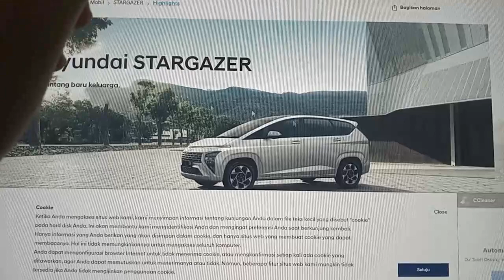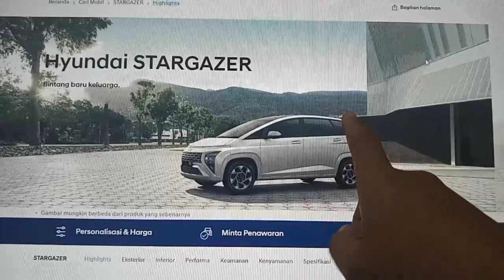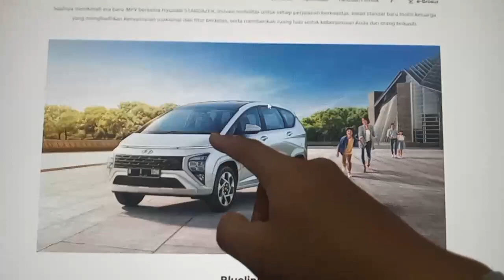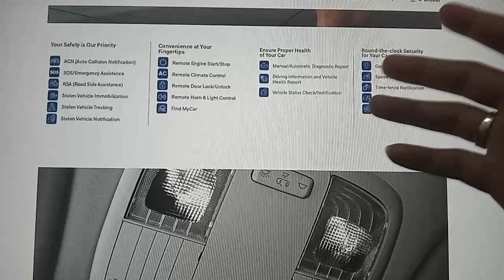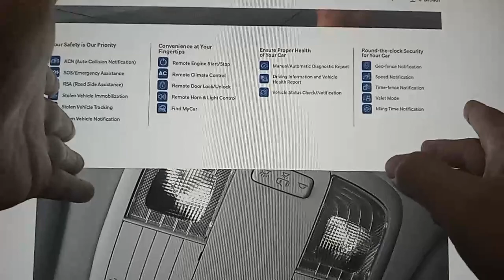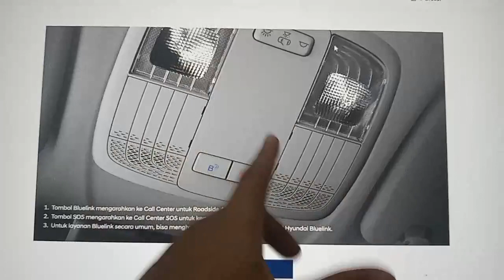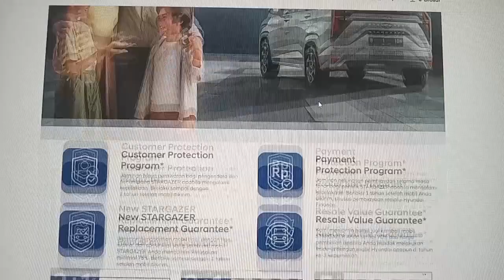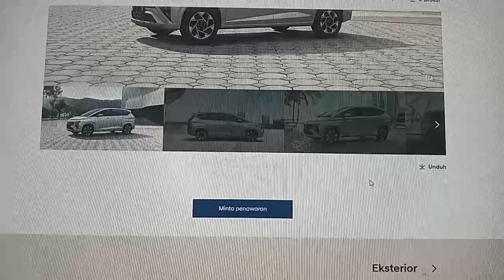Latest Car Review Hyundai Stargazer Update 2022